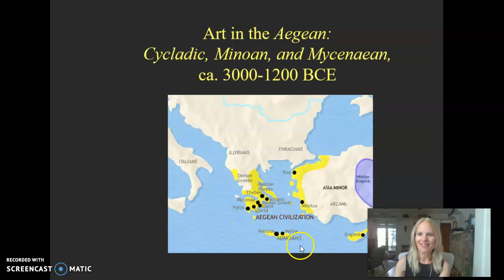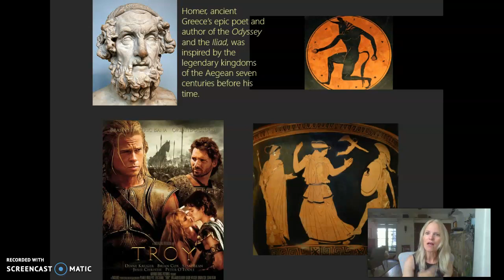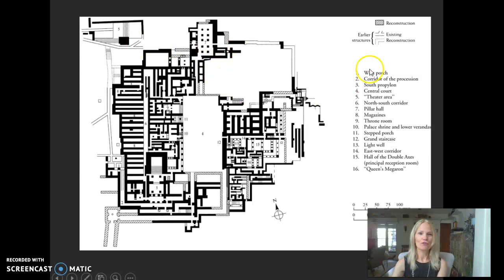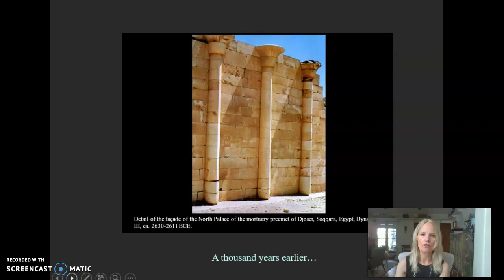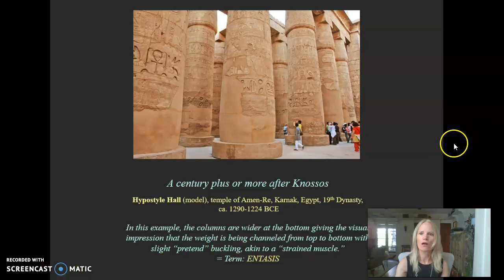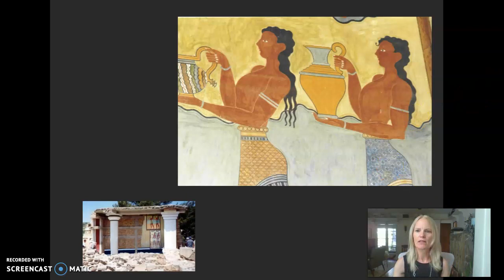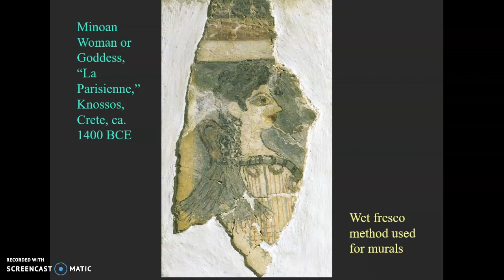Meet the Minoans & Palace at Knossos